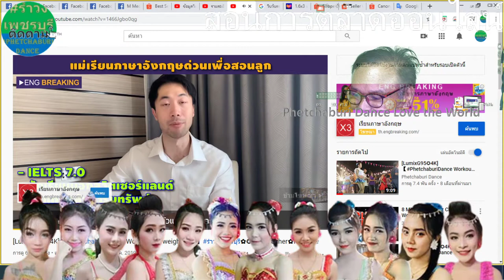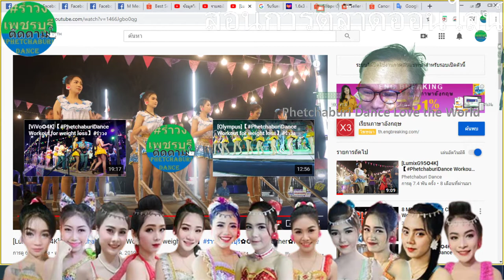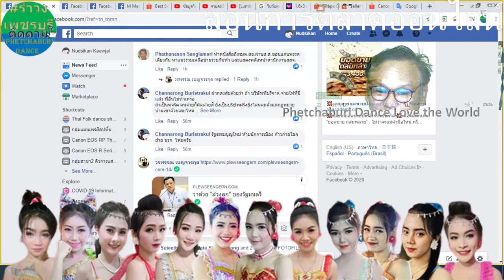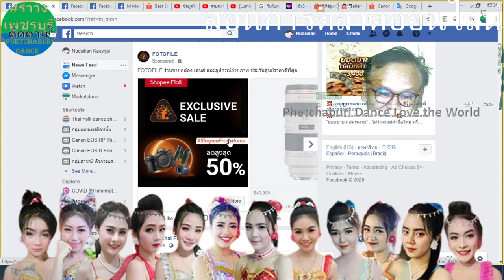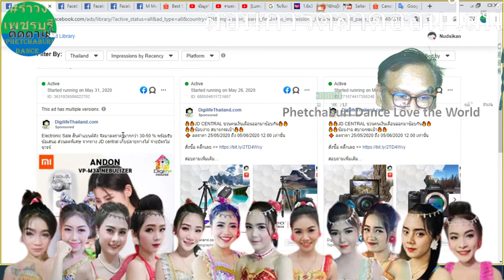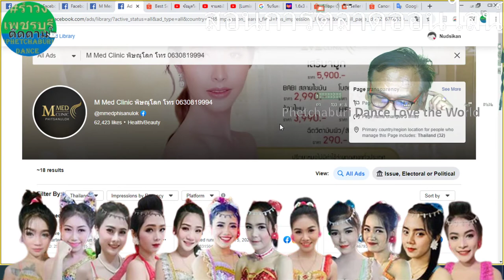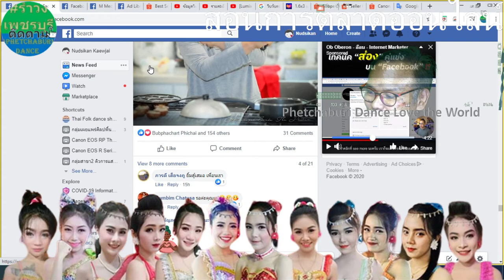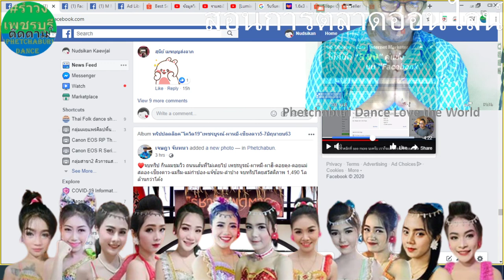Online Marketing【PhetchaburiDance Workout / weight loss】รำวงเพชรบุรี✿Health❤Kawaii🎤การตลาดออนไลน์🍒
Engagement ในทางการตลาดออนไลน์ Online Influencer Marketing ❀ all right reserved ✿ห้ามก็อปปี้วีดีโอนี้โดยเด็ดขาด✿Kawaii❀Show🎤🍒【PhetchaburiDance】รำวงเพชรบุรี.
Date : June8,2020✿Weight Loss,Health and Beauty,Techology,Entertainment,fitness cardio,cardio dance workout,aerobic dance exercise,dance burn fat,dancing burn fat,cardio dance workout 30 minutes,cardio burn,cardio workout 30 minutes,10 minute cardio workout video